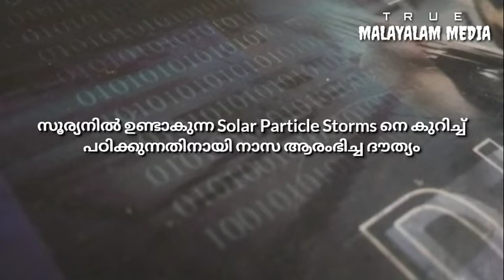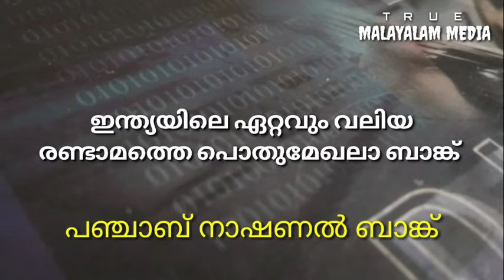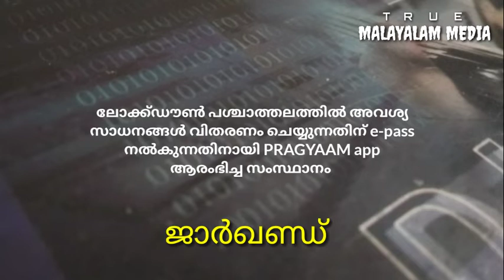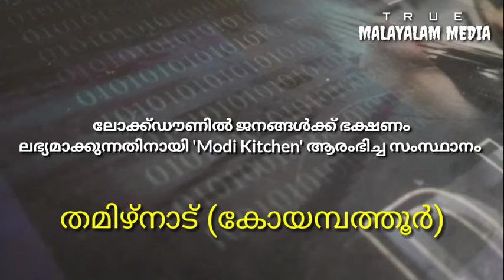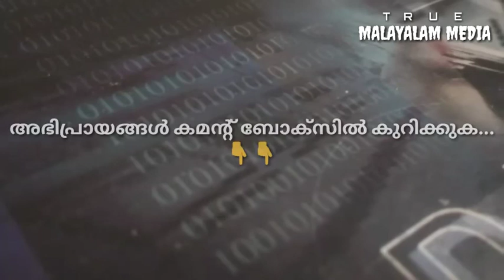Current affairs 2020 April 1,2 | കറന്റ് അഫയേഴ്‌സ് 2020 ഏപ്രിൽ 1,2 | TRUE MALAYALAM MEDIA